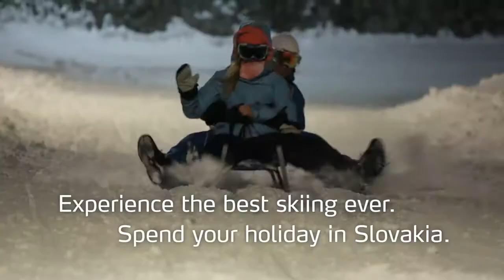Slovakia- A Fairy land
Slovakia is truly a fairy land. Its imagination in real. The white snowy mountain slopes are a skiing paradise, the sprawling heavenly greens, the pristine waterfalls and abundance of pure air and blissful nature beacons not just travellers but all visitors alike. You must visit it to see it.